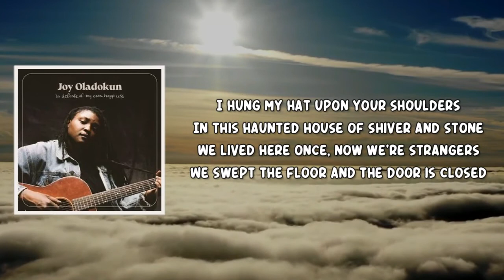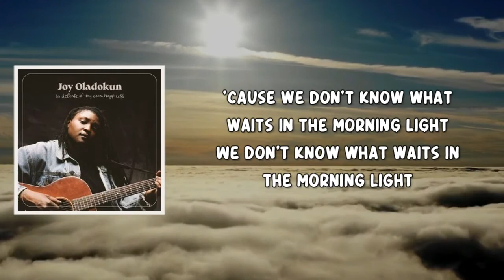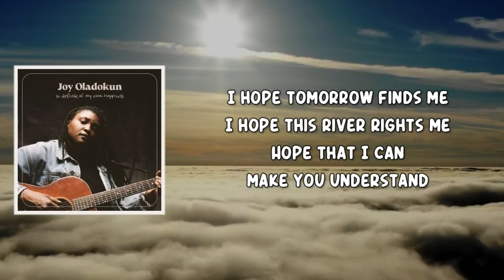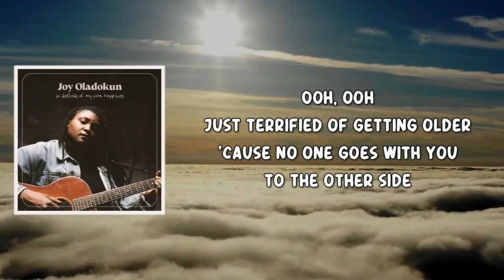heaven from here (Lyrics) by Joy Oladokun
Joy Oladokun (Lyrics) by in defense of my own happiness
Album: in defense of my own happiness

heaven from here Lyrics:

I hung my hat upon your shoulders
In this haunted house of shiver and stone
We lived here once, now we're strangers
We swept the floor and the door is closed
These wildflowers are overgrown
I hope tomorrow finds me
I hope this river rights me
Hope that I can make you understand

If you could see from where I'm standing
Cracks in the stained glass almost disappear
Memories so demanding
What made me sure of this
Don't seem so clear
I swear if looked heaven from here

Just terrified of getting older
Cause no one goes with you to the other side
And every day we're getting closer
Cause we don't know what waits in the morning light
We don't know what waits in the
Morning light